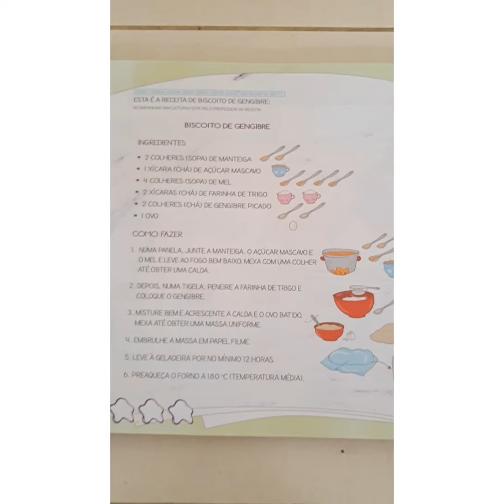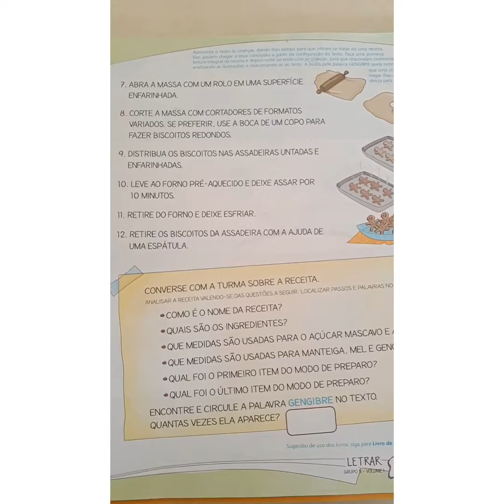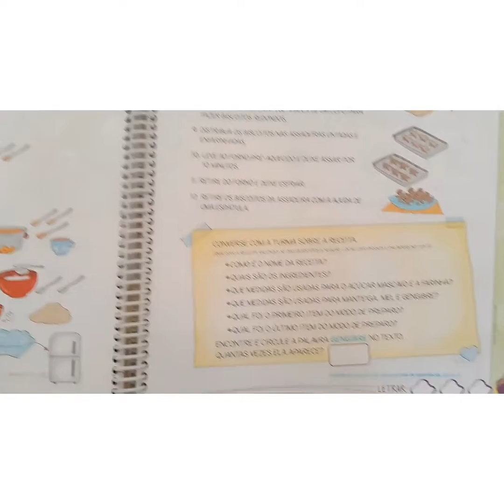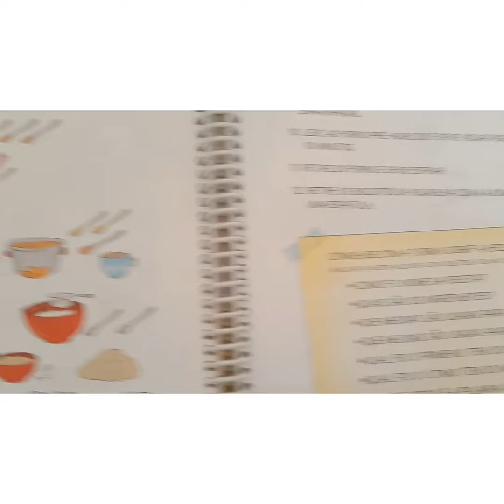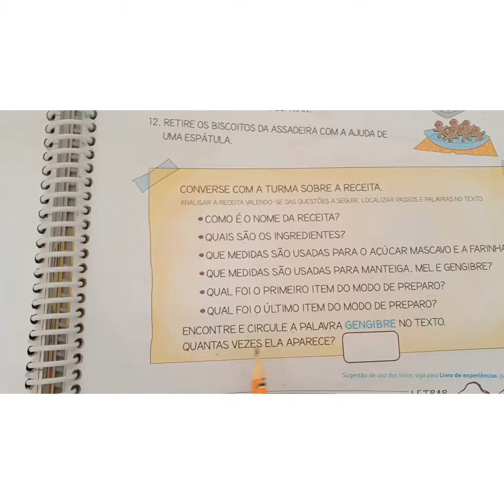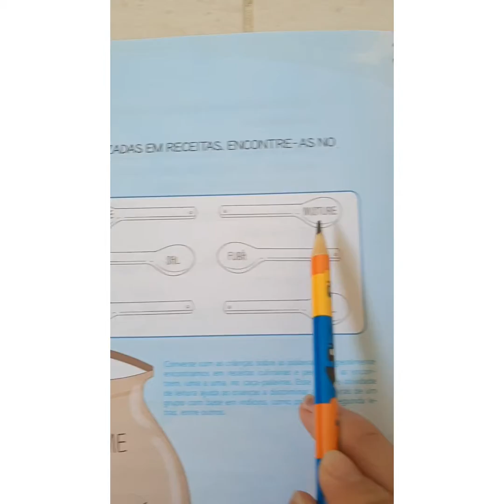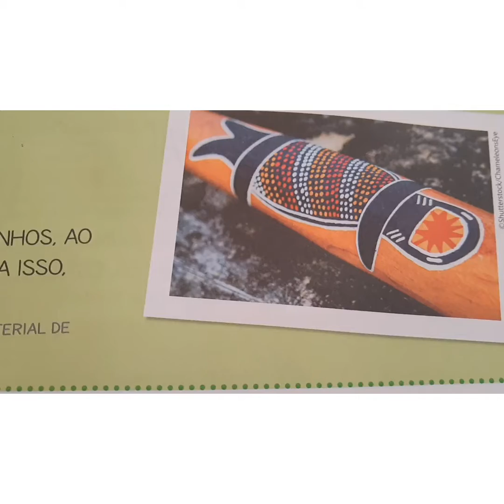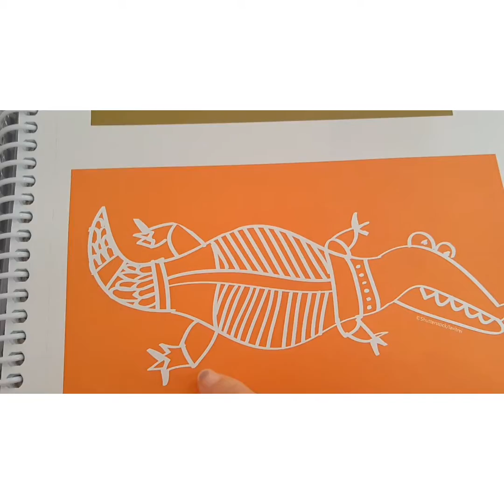G5 Tia Fran livro letrar páginas 32, 33 e 34 livro brincadeira das artes página 27